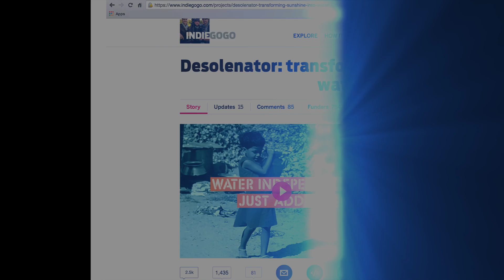Desolenator Movie Trailer